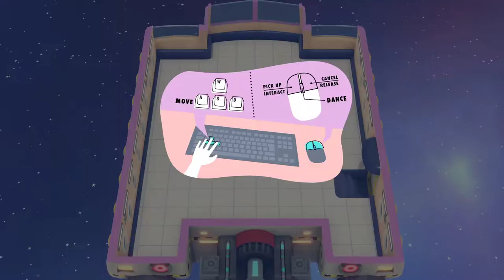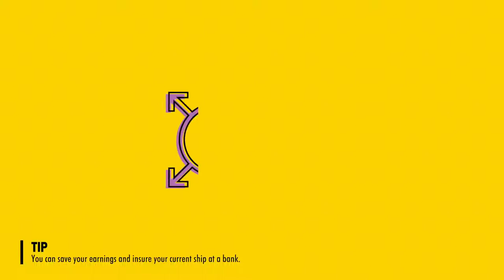Kośmiczny Ałtobus :V | Space Lines from Far Out[COOP] #1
Platforma: PC/Xbox/Gamepass